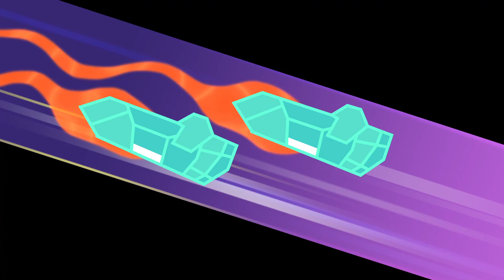Om Nom Italian | Coniglietto Di Pasqua E Uova Di Pasqua | Om Nom Storie | Cartoni Animati Divertenti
Om Nom & Nibble Nom apre una caffetteria! L'entusiasmo di Nibble Nom, il tocco magico di Om Nelle e gli esperimenti di Om Nom danno vita al cibo più gustoso della città, nonostante tutte le probabilità! Ma affrontano una sfida nel realizzare l'uovo di Pasqua che il coniglio chiede di fare. Vediamo come soddisfano le richieste del nostro coniglietto pasquale su Om Nom Italiano!

Om Nom diventa un cartone animato per bambini! Scopriamo insieme le storie e le avventure di Om Nom in Italianoh! Om Nom è il simpatico e piccolo mostro verde protagonista dell'app Cut the Rope. Le storie di Om Nom" sono una serie di cartoni spin-off creati da ZeptoLab. Ci mostrano le avventure di Om Nom fuori dal videogioco "Cut The Rope".